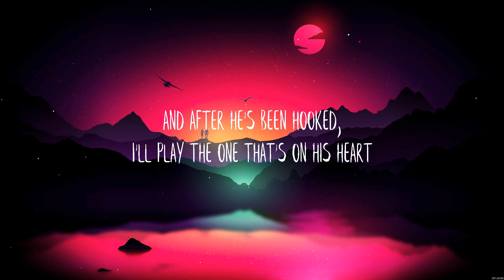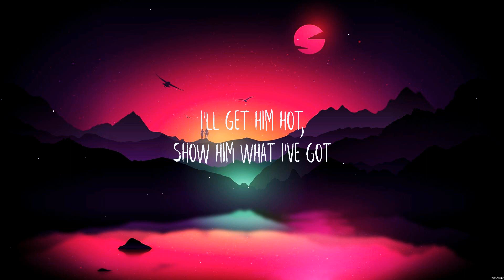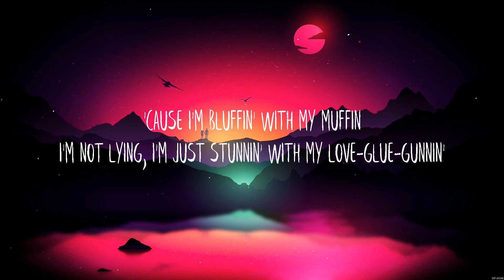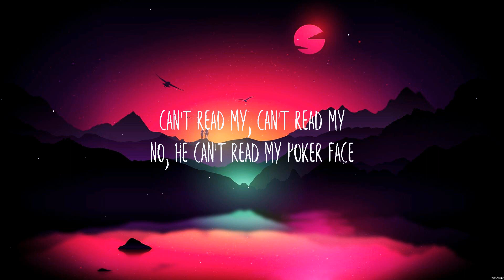Lady Gaga Poker Face Lyrics #18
Poker Face - Lady Gaga (Lyrics) - , ,

1. Poker Face - Lady Gaga
2.  -
3.  -
4.  -